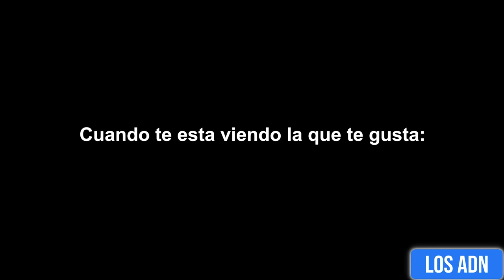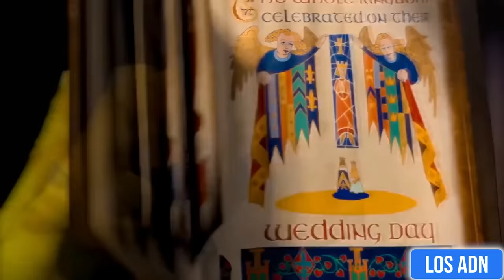CUAL ES TU MEJOR TALENTO? 😂 | Los ADN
Los mejores videos de entrevistas en las calles!

Razona vayan y utilicen el código ‘losadn’ para que obtengan envíos gratis e ilimitados durante un mes.

EDICIÓN: @SebasSantoyo